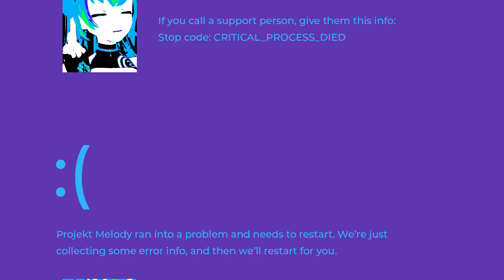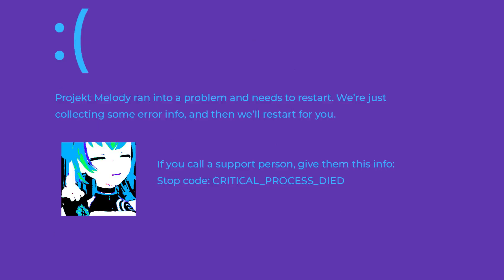Have you failed NNN? - Best of Melody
Cute and funny moments from Projekt Melody's stream.